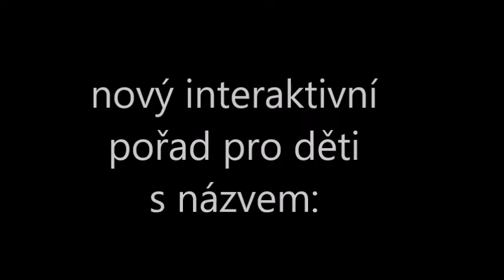Vánoční šášování s Mikulášem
Připravili jsme pro vás nový interaktivní program s názvem: Vánoční Šášování s mikulášskou nadílkou.